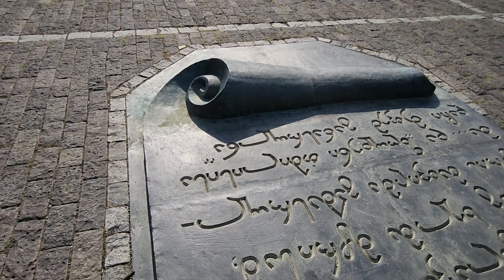ANONYMOUS Visit Chronicle of Georgia and you will be overwhelmed! Church PIONEER Vlog